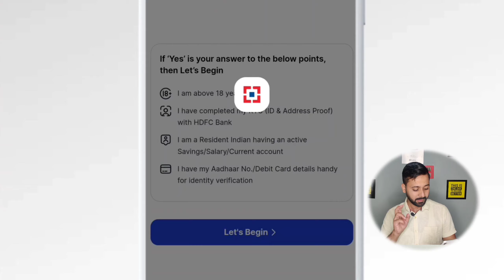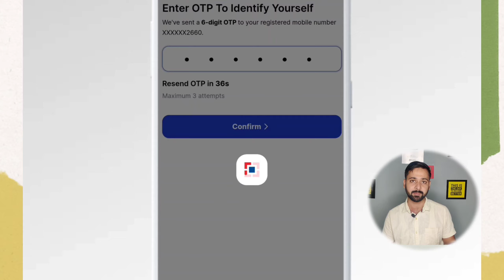How to Change HDFC Bank Mobile number online . Mobile number kaise change kare online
How to change or updates HDFC Bank Mobile number online insta service.

Need To Change Registered Mobile Number Of Your HDFC Account.
Has your mobile number changed recently leading to a communication barrier with your bank? Do you now wish to change your registered mobile number in your HDFC bank account? Customers can change their mobile numbers using HDFC insta service.